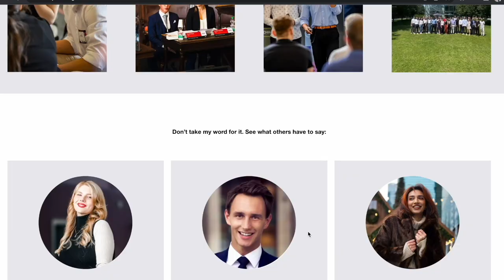Founder Dmitry Burlakov: From selling drinks on the streets to building 3 successful businesses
Founder Dmitry Burlakov shares his process of selling drinks on the Russian streets to building 3 successful business throughout his 27 years of life 😱.

Dmitry shows through his work that there are really no excuses to pursue your dreams.

Dmitry is a practitioner after founding 3 businesses and shares his wisdom nuggets with us today.

If you are an action taker then join us in todays episode!

I am sure you will find something valuable like I did.

Chapter summary:
00:00 Intro
00:55 Guest introduction
01:51 Dmitry's story
04:15 Dmitry's first "business"
07:38 Dmitry's mindset shift
09:45 Selling drinks on Moskau's streets
11:44 Be selfish now so that you can be generous later
12:37 Inner desire to change world
14:38 Questioning his own path
18:30 Founding "Reinio"
23:37 Financing a Start-Up
26:49 Founding the third business
31:10 Leveraging their product
32:20 Self reflection saves you time down the road
35:00 Should I take risks or play it safe?
38:20 Focusing on the fundamentals
40:25 Venture Capital ambassador
42:40 Dmitry at age 40
44:00 Summary of key points
45:03 Final words from Dmitry
46:02 Outro